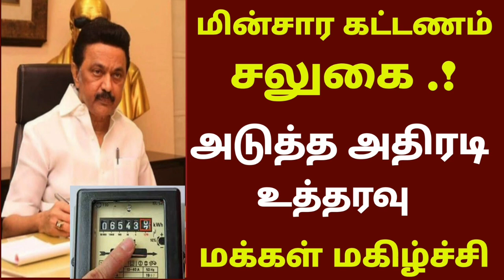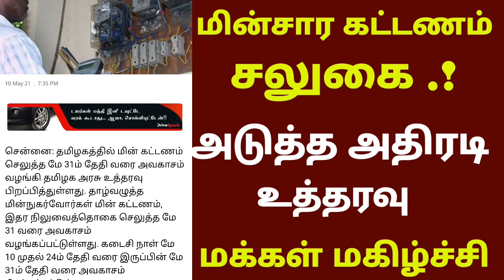மின்சார கட்டணம் சலுகை || அடுத்த அதிரடி உத்தரவு மகிழ்ச்சியில் மக்கள் | தமிழக முதல்வர் ஸ்டாலின் அதிரடி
அஞ்சல் துறை வேலை 2021*

1) 8-ம் வகுப்பு முடித்த அனைவரும் விண்ணப்பிக்கலாம்

2) கட்டணம் இல்லை , தேர்வு இல்லை

எப்படி Apply பண்ணுவது